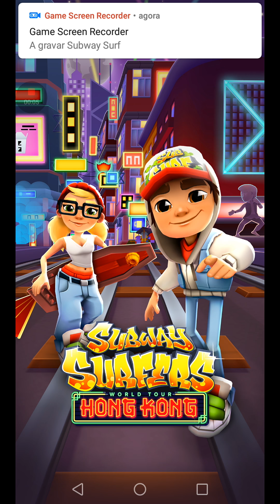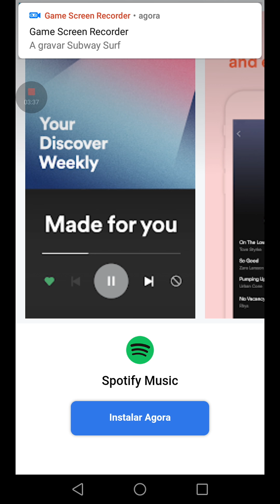Let's play Subway surfers #2-Será que irei conseguir bater o recorde?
Boas pessoal!!!Daki e Alvin Gamer e sejam bem vindos ao meu canal onde faço gameplays!!
Se não quisseres perder nenhuma notificaçao do meu canal ve as notificaçoes neste aplicativo, nesse aplicativo irás sempre receber as notificaçoes do meu canal: